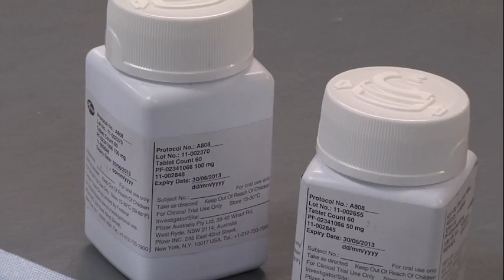New Cancer Drug, Crizotonib, a Cure for Lung Cancer?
Genetic testing at the University of Colorado Hospital in Colorado has helped develop a new drug, Crizotinib, which shows promise controlling many lung cancers, and replaces chemotherapy in many patients, and gives them back their lives.